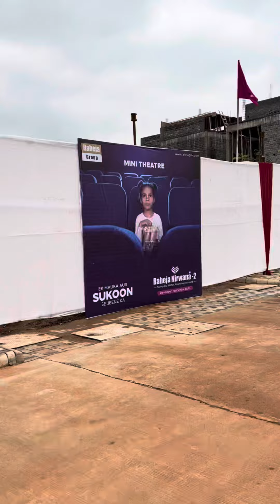Raheja Nirwana 2 Launching Ceremony 8 , 9 & 10 December 2023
*Project Description*

*RAHEJA NIRWANA Ph 2*

  *रहेजा निर्वाणा निवेश आज का*
*एक मौका और सुकून से जीने का*

*लोकेशन एंड कनेक्टिविटी*

रिंग रोड नं. 3 मात्र 2 किमी/ मात्र 3 मिनट
सीजी हाउसिंग पिरदा 2 किमी/ मात्र 3 मिनट
एच पी पिरदा पेट्रोल पंप 2 किमी/ मात्र 5 मिनट
विधानसभा रोड से 3 किमी/ मात्र 5 मिनट
जयस्तंभ चौक से 10 किमी/ मात्र 20 मिनट
मंदिर हसौद 9 किमी/ मात्र 10 मिनट
नया रायपुर 16 किमी/ मात्र 15 मिनट
शंकर नगर 6 किमी/ मात्र 10 मिनट
रेलवे स्टेशन से 10 किमी/ मात्र 20 मिनट
नया रायपुर रेलवे स्टेशन 10किमी/ मात्र 12 मिनट
स्वामी विवेकानंद इंटरनेशनल एयरपोर्ट 14 किमी/ मात्र 20 मिनट
इंटरस्टेट बस टर्मिनल (आईएसबीटी )भाठा गांव 12 किमी/ मात्र 20 मिनट

*शैक्षणिक संस्थान*

भवंस आर के सारडा विद्या मंदिर  5 किमी/ मात्र 10 मिनट
ज्ञान गंगा स्कूल 7 किमी/ मात्र 10 मिनट
डी पी एस स्कूल 6.5 किमी/ मात्र 10 मिनट
एन एच गोयल स्कूल 8 किमी/ मात्र 15 मिनट
ब्राइटन इंटरनेशनल स्कूल 6.5 किमी/ मात्र 10 मिनट
कोलंबिया इन्स्टीट्यूट 6 किमी/ मात्र 15 मिनट
कृति इन्स्टीट्यूट 7.5 किमी/ मात्र 10 मिनट

*हॉस्पिटल एवं मेडिकल केयर*

हैरिटेज हॉस्पिटल 2 किमी/ मात्र 5 मिनट
बालाजी हॉस्पिटल  6 किमी/ मात्र 15 मिनट
एम जी एम हॉस्पिटल 4 किमी/ मात्र 8 मिनट
शुभकामना हॉस्पिटल 6 किमी/ मात्र  10 मिनट
मित्तल हॉस्पिटल 7 किमी/ मात्र 15 मिनट
कान्हा चिल्ड्रन्स हॉस्पिटल 6 किमी/ मात्र 10 मिनट
श्री नारायणा हॉस्पिटल 8 किमी/ मात्र 15 मिनट

*नियर बाय मार्केट प्लेस*

मोवा मुख्य बाजार - 6 किमी/ 5 मिनट
अमर सुपर बाजार - 3 किमी/ मात्र 7 मिनट
डी मार्ट - 9 किमी/ मात्र 15 मिनट
पंडरी कपड़ा मार्केट - 8.5 किमी/ 15 मिनट
36 सिटी मॉल - 9 किमी/ मात्र 15 मिनट
अंबुजा सिटी सेंटर मॉल - 6 किमी/ मात्र 12 मिनट
मैग्नेटो माॅल - 7.5 किमी/ मात्र 18 मिनट
डेकाथलन - 4 किमी/ मात्र 10 मिनट
रिलायंस फ्रेश - 5 किमी/ मात्र 10 मिनट

*रिक्रिएशन एवं एंटरटेनमेंट*

आईनॉक्स अम्बुजा मॉल - 6 किमी/ मात्र 12 मिनट
साइंस सेंटर विज्ञान केन्द्र - 5 किमी/ मात्र 10 मिनट
रायपुर मरीन ड्राइव तेलीबांधा - 8 किमी/ मात्र 20 मिनट
एम एम फनसिटी 14 किमी/ मात्र 15 मिनट

*धार्मिक स्थल*

श्री राम मंदिर - 10.5 किमी/ मात्र 15 मिनट
कौशल्या माता मंदिर - 15 किमी/ मात्र 20 मिनट

प्रोजेक्ट से नजदीक अन्य आवासीय कॉलोनी

हमिंग संजीवा
अविनाश चितवन
क्लासिक कैसल
द पार्कसाइड
रहेजा ग्रीन्स
आस्था ग्रीन्स
हमिंग कोर्टरी
वल्फोर्ट विले
वुड इस्टेट
वर्धमान द एलिमेंट्स
आनंदम वर्ल्ड सिटी
सुमीत सिटी ऑफ ड्रीम्स
छत्तीसगढ़ हाउसिंग बोर्ड

*रहेजा निर्वाणा प्रोजेक्ट विवरण*

टोटल लैंड एरिया - 20.85 एकड़
ओपन एरिया लगभग 45%
टोटल यूनिट - लगभग 350
एल आई जी यूनिट मिलाकर
सिक्योर एवं कवर्ड कैंपस

*एमेनिटिस / गार्डन*

*ऑर्गनाइज्ड ओपन एरिया 1*
9950sqft
टेंपल विथ सिटिंग एरिया

*ऑर्गनाइज्ड ओपन एरिया 2*
9675sqft
लैंडस्केप गार्डन विथ वॉटर बॉडी एंड सिटिंग एरिया
गजीबो, किड्स गेमिंग जोन

*ऑर्गनाइज्ड ओपन एरिया 3*
5000sqft

*ऑर्गनाइज्ड ओपन एरिया 4*
4920sqft

*ऑर्गनाइज्ड ओपन एरिया 5*
9220sqft
आउट डोर कैफे विथ वॉटर फीचर,
किड्स प्ले एरिया,

*मॉर्डन क्लब हाउस*
18200sqft
*ग्राउंड फ्लोर*
रिसेप्शन एरिया, कैफे एरिया, जिम,
बैंक्वेट हॉल, स्क्वैश कोर्ट,

*फर्स्ट फ्लोर*
लाइब्रेरी/लाउंज, पोकर रूम, इंडोर गेम्स,
पूल टेबल, टेबल टेनिस, मिनी थिएटर,
गेस्ट रूम,

*ऑर्गनाइज्ड ओपन एरिया 6*
9220sqft
स्विमिंग पूल

*ऑर्गनाइज्ड ओपन एरिया 7*
10200sqft
पार्टी लॉन, कैनोपी प्लाजा

*ऑर्गनाइज्ड ओपन एरिया 8*
32575sqft
आउटडोर गेम्स
बैडमिंटन कोर्ट, वॉली बॉल कोर्ट, टेनिस कोर्ट

*प्रोजेक्ट एमेनिटीज़*

वृहद भव्य प्रवेश द्वार के बाद
अराइवल प्लाजा विथ वॉटर बॉडी
24*7 सिक्योरिटी
लैंडस्केप गार्डन
पार्टी लॉन
वाटर बॉडी फाउंटेन
सीटिंग एरिया
किड्स प्ले एरिया

: विशेष आकर्षण :

मंदिर
मॉडर्न क्लब हाउस
स्विमिंग पुल
बैंक्वेट हॉल
सेपरेट गेस्ट रूम
कैनोपी प्लाजा
गजीबों
मिनी थिएटर
जिम
रिसेप्शन एरिया
लाइब्रेरी एवं कैफे
पोकर रूम
इंडोर गेम्स

*प्रोजेक्ट स्पेसिफिकेशन*

स्मार्ट इन्फ्रास्ट्रक्चर
कांक्रीट रोड
अंडरग्राउंड ड्रेनेज सिस्टम
अंडरग्राउंड इलेक्ट्रिफिकेशन
अंडरग्राउंड सीवरेज सिस्टम
स्ट्रीट लाइट्स

*बैंक फाइनेंस उपलब्धता*

आई सी आई सी आई बैंक
एच डी एफ सी बैंक
पी न बी बैंक व अन्य
बैंक से ऋण स्वीकृत।

*रहेजा ग्रुप के अन्य प्रोजेक्ट्स*

*रहेजा निर्वाणा फेस 1*
*रहेजा टॉवर*
*रहेजा स्काई स्केप*
*रहेजा अर्थ*
*रहेजा रेसीडेंसी*
*रहेजा ग्रीन्स फेस 1 एंड 2*
*रहेजा होम्स*
*रहेजा एक्सटेंशन*
*शुभ व्यापार विहार*